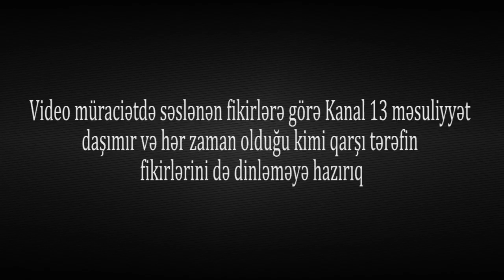"Mənə bölmədə işgəncə verib, boğurdular, ELƏ ZÜLM EDİRDİLƏR Kİ, İNTİHAR EDİM"-Vətəndaşın ETİRAZI